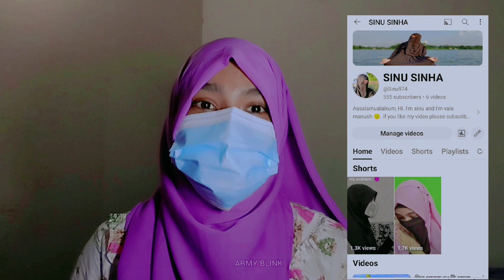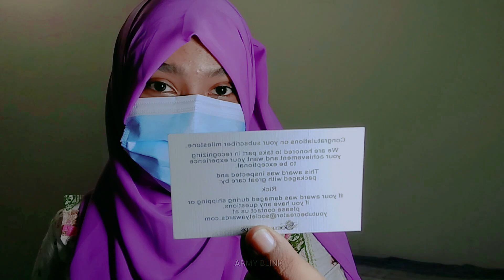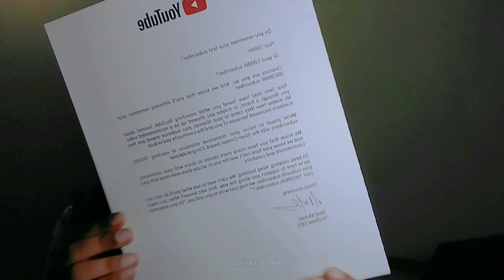We got our silver play button 😍 // ARMY BLINK 💜🖤💖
Assalamualaikum, Hi, hello 👋.
I'm Sinu and I'm vala manush 🙂. I hope you enjoy my video 😄. Purple you all 💜.